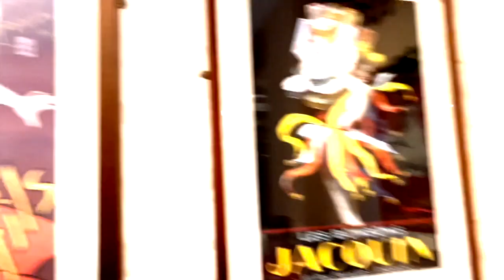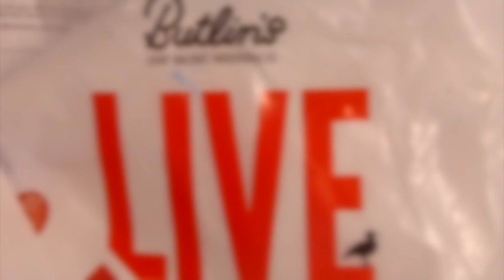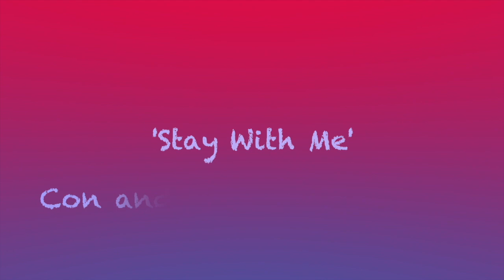‘SOUNDS OF SUNDAY WITH THE BACHELORS’ 5 REPLAY OF 2nd Jan. 2022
‘SOUNDS OF SUNDAY WITH THE BACHELORS’ 5 REPLAY OF 2nd Jan. 2022 … Con and Dec The Bachelors singing live  ….. MEMORIES OF JAN 2018…. ‘I’ll Walk With God’. ‘You Light Up My Life.  A gorgeous new recording and video of ‘Stay With Me’.

2nd January 2022

HIGHLIGHTS:
07 MINS 55: MY 80th BIRTHDAY
16 MINS 20: BACHELORS REVIEW JAN 2018
19 MINS 42: FUN AND GAMES
26 MINS 30: ‘I’LL WALK WITH GOD’
34 MINS 25: THE BIRTHDAYS
36 MINS 30: ‘YOU LIGHT UP MY LIFE’
50 MINS 19: ‘STAY WITH ME’.